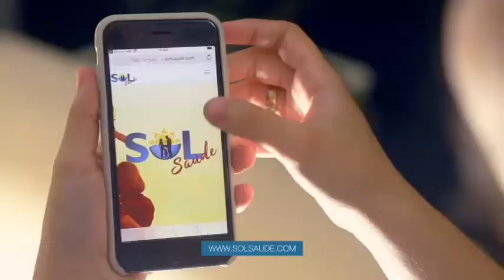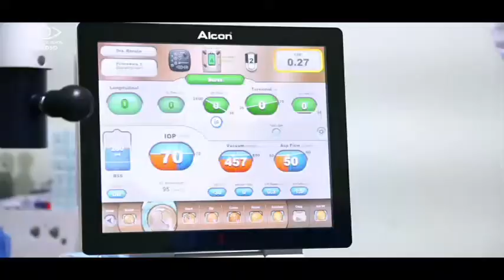Programa Conteúdo Amazônia - Sindicalista Caio Marin